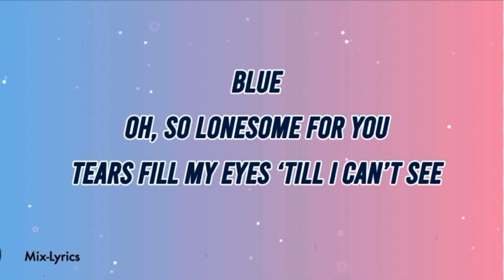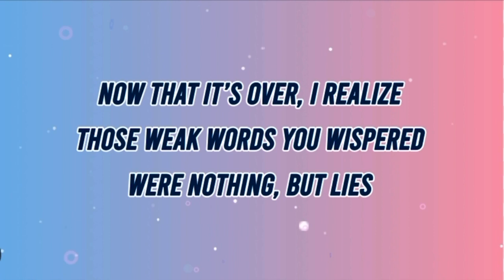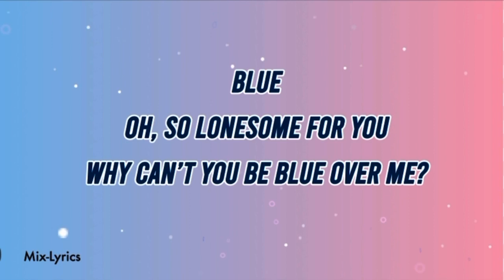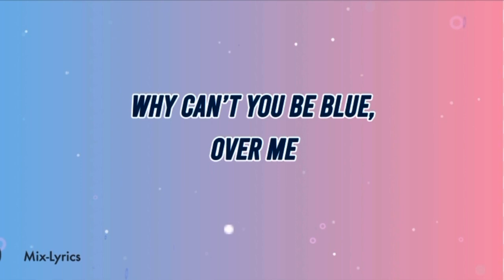Blue - LeAnn Rimes (Lyrics)leannrimes